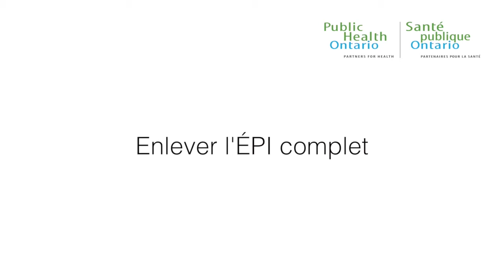Enlever l’ÉPI complet (vidéo descriptive)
Vidéo descriptive pour accompagner enlever l’ÉPI complet.